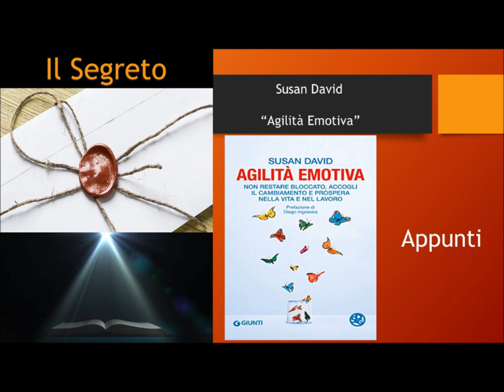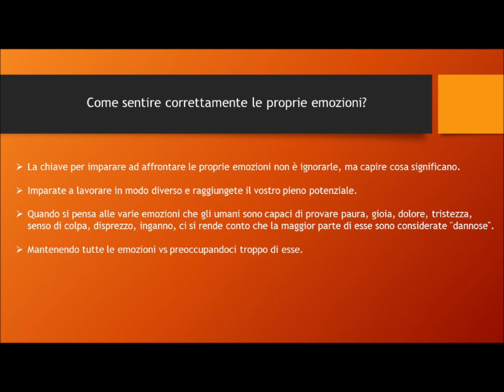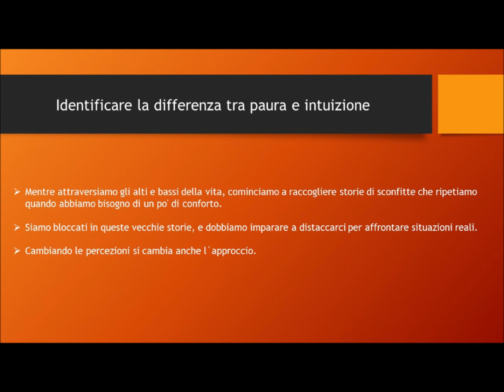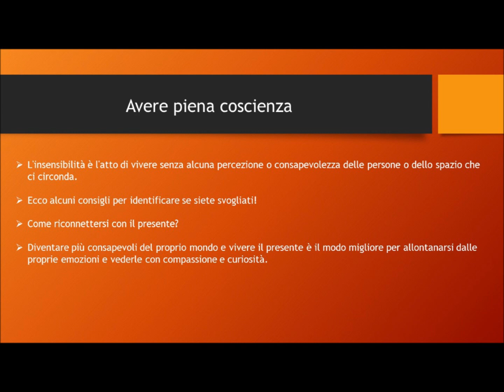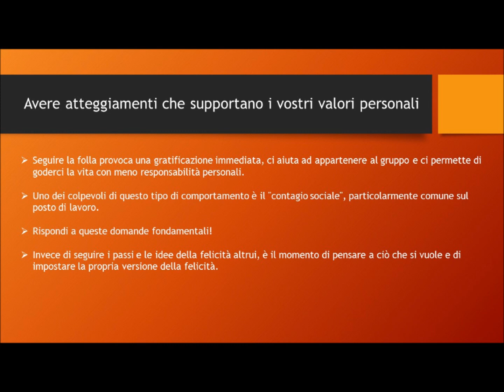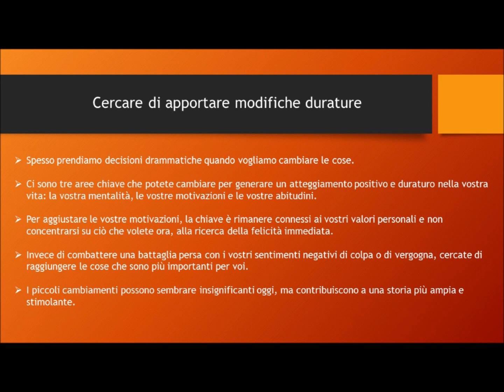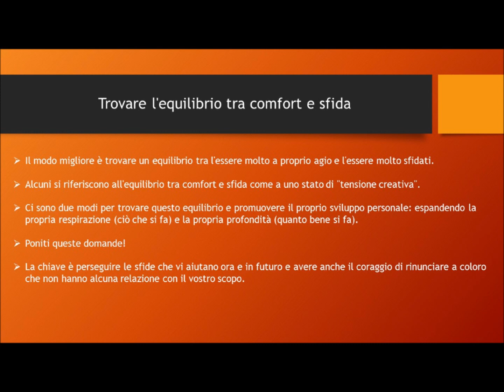Susan David - Agilità emotiva | Appunti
Un libro che spiega la correlazione tra agilità emotiva e qualità di vita.